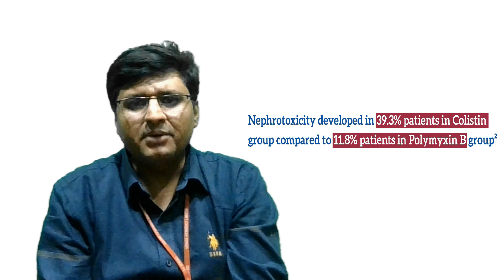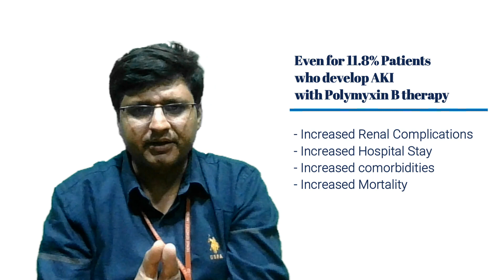Know the rational of adding 11.8% as Polymyxin B associated AKI's data in LBL